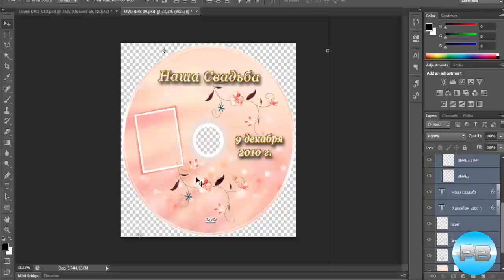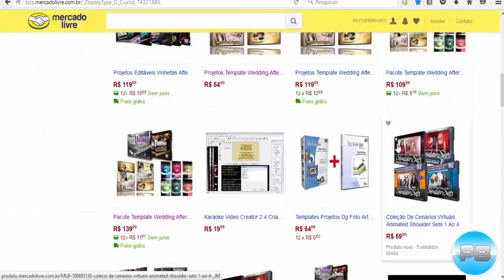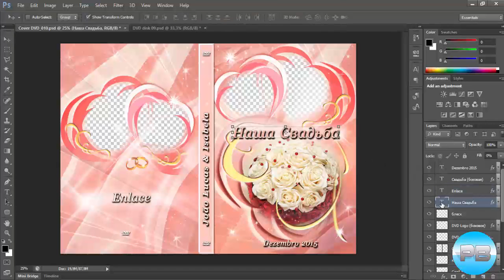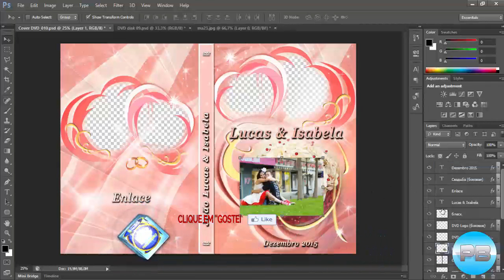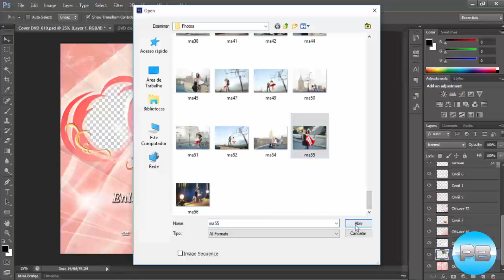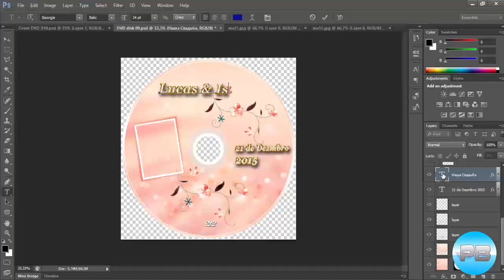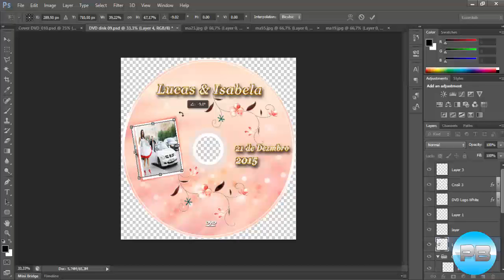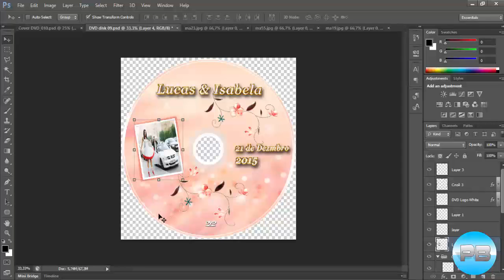Como editar templates para capa de DVD em PSD no photoshop